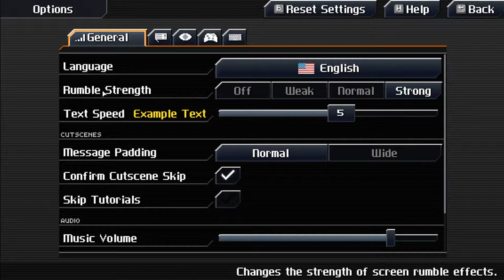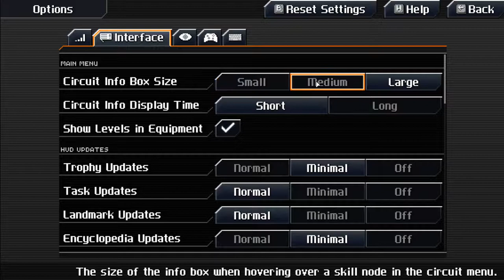CrossCode - Early Access Gameplay ITA v 0.9.7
Torniamo su CrossCode di Radical Fish Games dopo che la versione 0.9.7 è finalmente stata rilasciata! Siamo vicini alla versione 1.0 e all'uscita del gioco dall'Early Access!

Se vuoi fare quattro chiacchiere con noi entra nel Gruppo Facebook